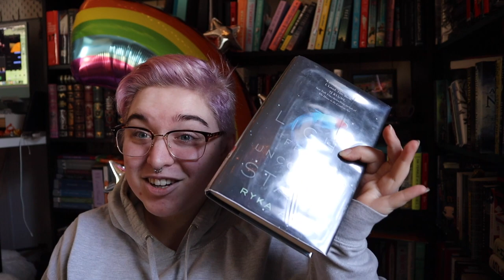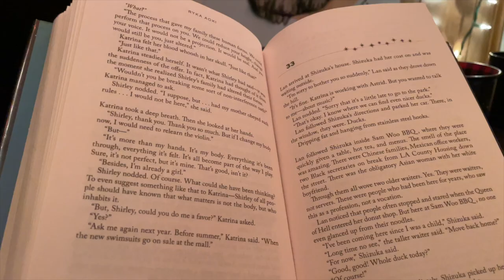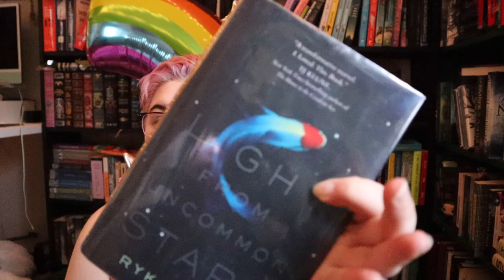Trans Rights Readathon Daily Vlog: Day Six l Emotional Damage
And if you're still looking for an amazing place to donate to, the Mabel Wadsorth Center is an incredible trans lifeline up here. For both patients and staff!

Books Mentioned:
Light from uncommon Stars by Ryka Aoki
Dear Senthuran by Akwaeke Emezi

Storygraph: Fictionalfabrication